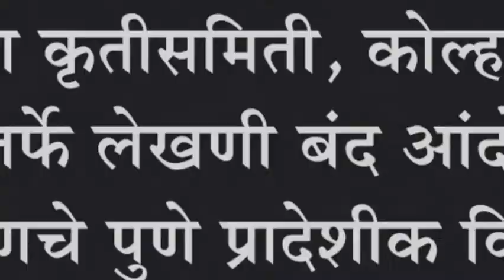सर्व संघटना कृतीसमिती, कोल्हापूर मंडल यांच्यातर्फे लेखणी बंद आंदोलन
सर्व संघटना कृतीसमिती, कोल्हापूर मंडल यांच्यातर्फे लेखणी बंद आंदोलन : महावितरणचे पुणे प्रादेशीक विभागाचे संचालक संजय ताकसांडे यांच्या वक्तव्याचा निषेध